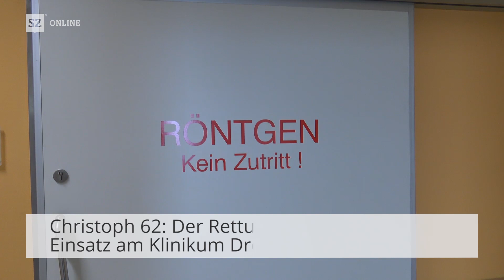Christoph 62 im Einsatz am Klinikum Dresden-Friedrichstadt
Wenn in Ostsachsen ganz schnell medizinische Hilfe benötigt wird, dann rückt der ADAC-Rettungshubschrauber an. Wir haben ihn einen Tag lang begleitet.